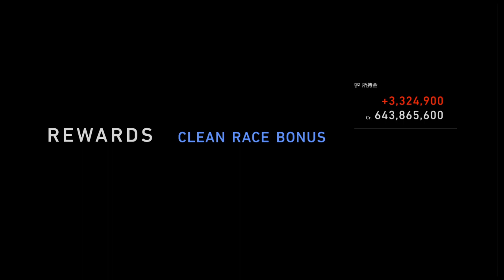グランツーリスモ® 7_20230320233211